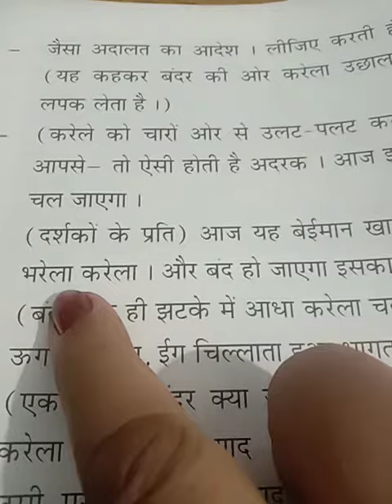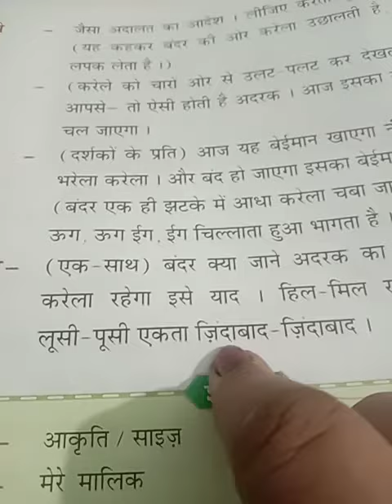November 20, 2020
Hindi Cl 3 Lesson 8 part 3